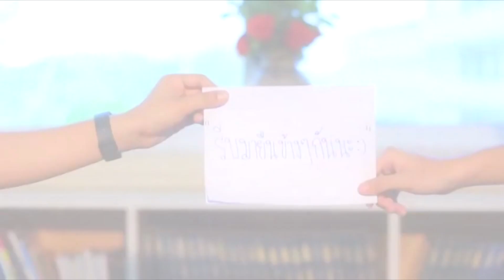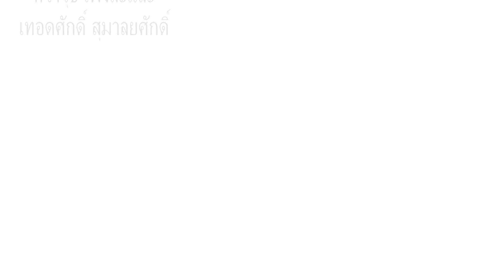หนังสั้น : หมิว ดาวโรงเรียน [ อิ่มอุ่นภาพยนตร์ ]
"บิ้น" เด็กม.ต้นที่เพิ่งเข้าโรงเรียน ได้หลงรัก"หมิว" ดาวโรงเรียน และโรงเรียนแห่งนี้ได้ทำความฝันให้เป็นจริง "เกษมพิทยาโรงเรียนที่ให้มากกว่าคำว่าโรงเรียน"